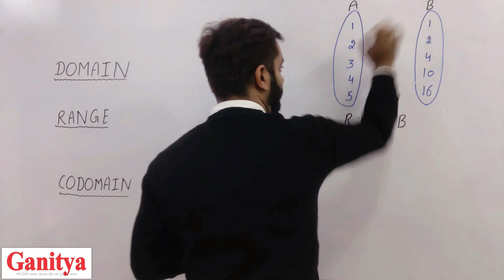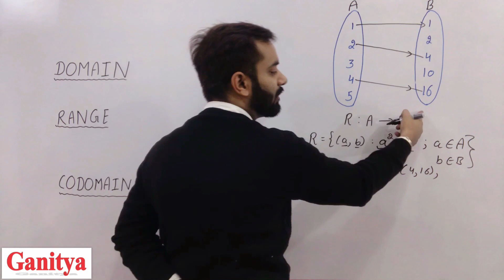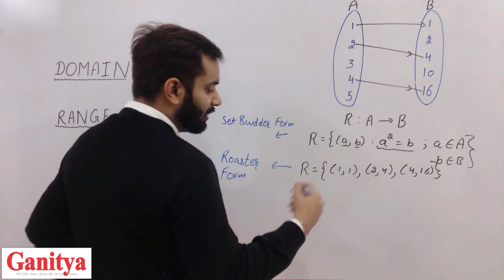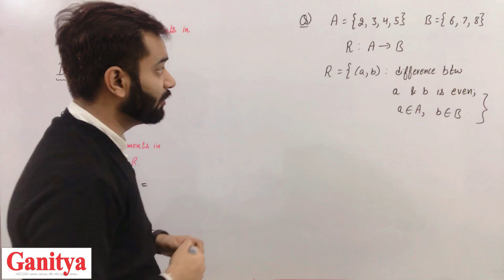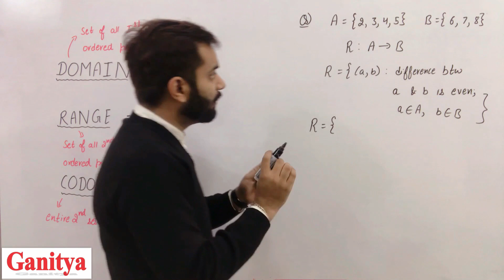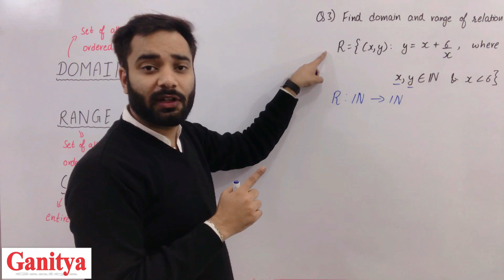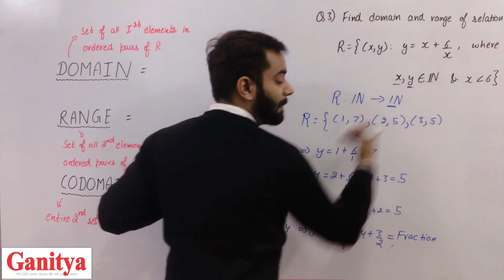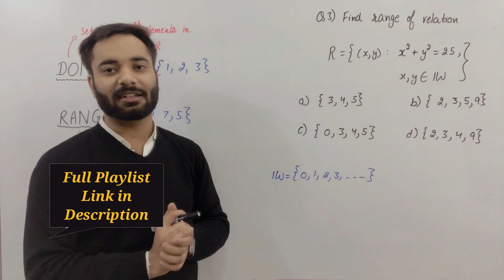Domain Range and Codomain of a relation | Discrete Mathematics | Ganitya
Domain Range and Codomain of a relation | Relations in discrete mathematics

we will discuss what is domain range and codomain of a relation
with the help of suitable examples

Ganitya
Ganitya